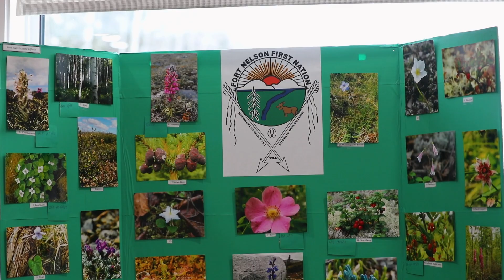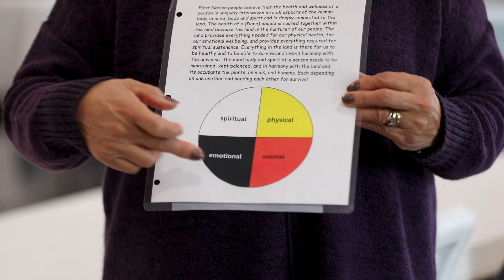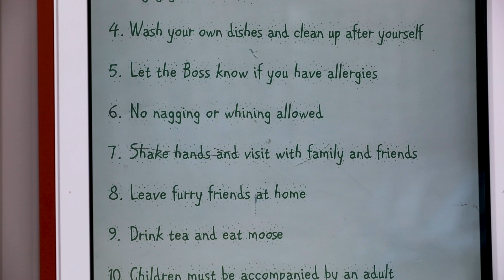Fort Nelson First Nation: The Land Provides